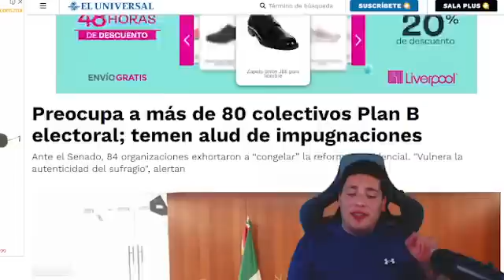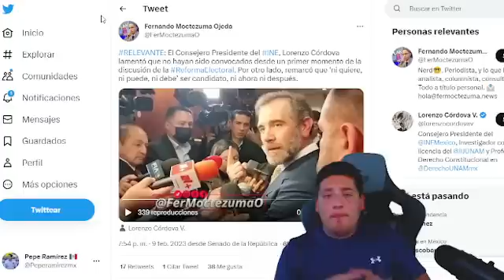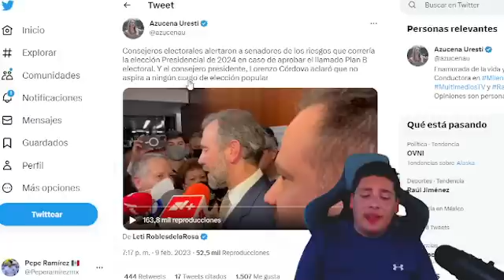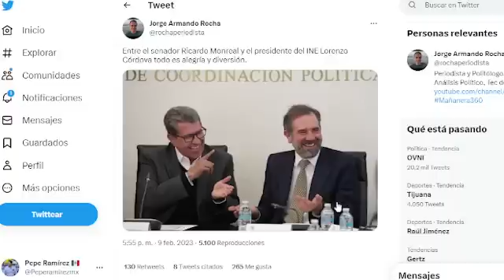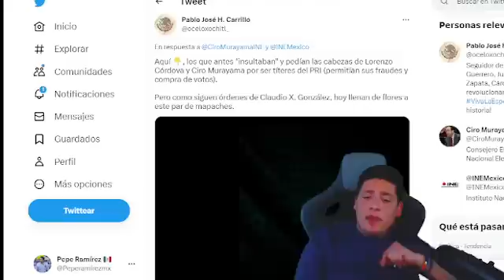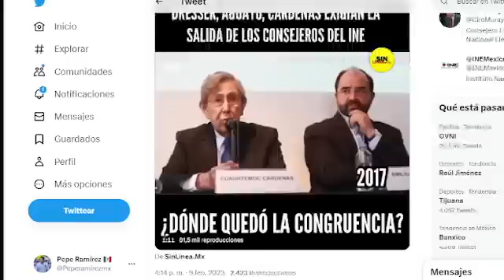HACE MOMENTOS‼️AMLO GANÓ LA BATALLA; SE LA M3TI0 DOBL∆DA A LENCHO ¡NI MONREAL LOS PUDO SALVAR!